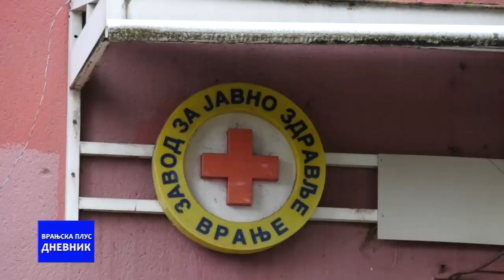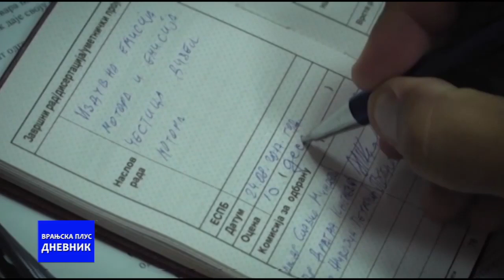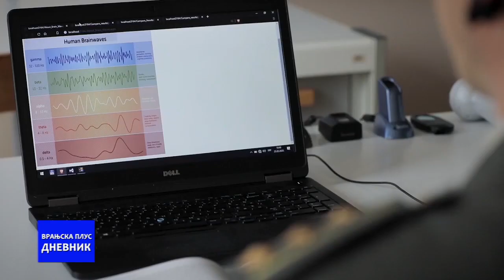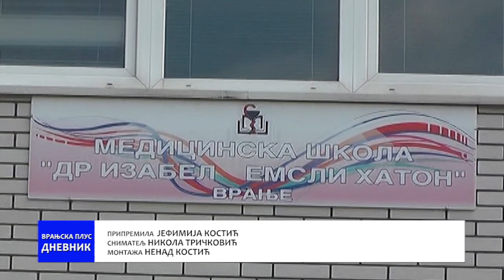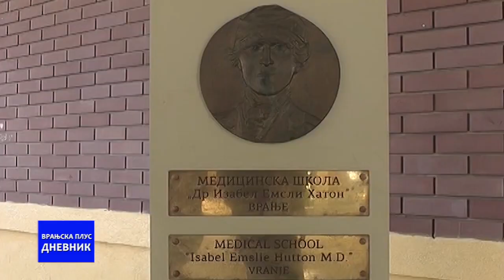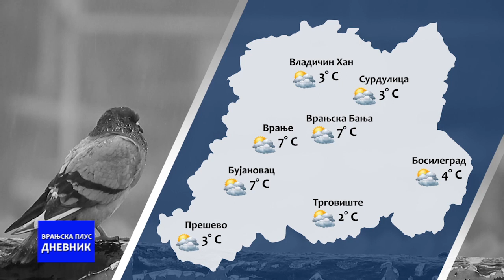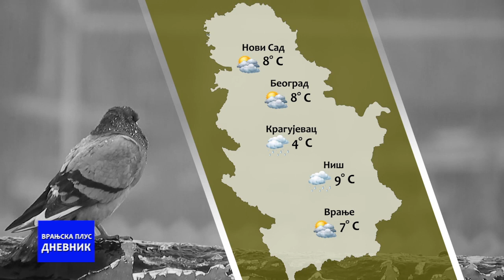Dnevnik 18 03 2021